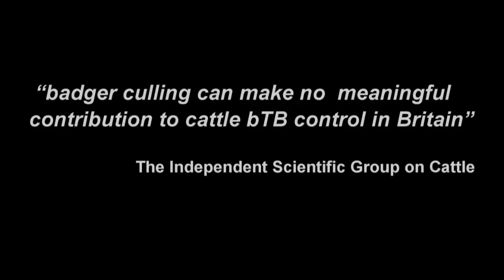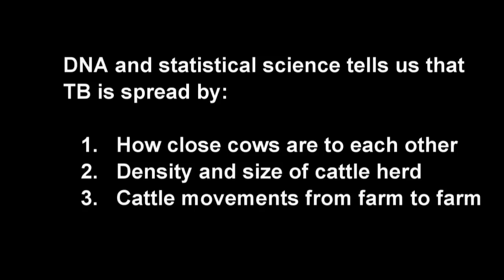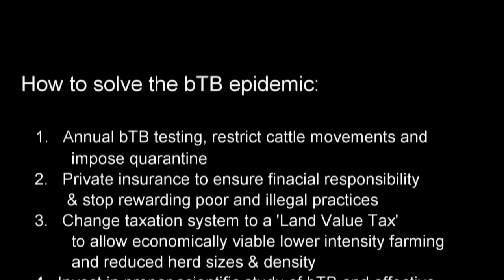The Great Badger Swindle - Why industrial farming wants to blame the badger for Bovine TB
Peter Smith, Wildwood Trust's Chief Executive talks about badgers and the British Farming Industry:

"Wildwood Trust is coming to the defense of badgers as they are used as a scapegoat by an industrial farming lobby determined to hide, poor farming practices, cruelty, massive taxpayer hand-outs, fraud and illegal practices that could end up in horrifying consequences for the British public.